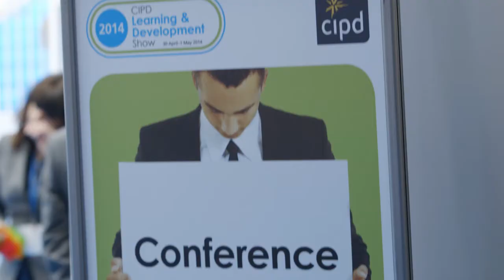CIPD L&D Show Trailer